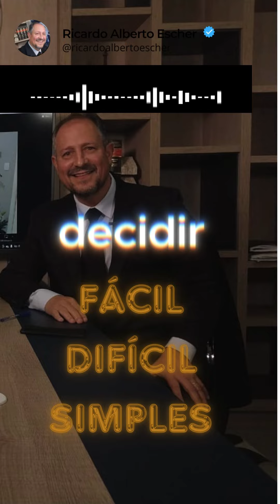FACIL para quem fala, SIMPLES para quem faz todos os dias e DIFICIL para quem não começou ainda.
Vamos falar hoje de coisas fáceis, simples e difíceis:
TIAGO 1:22 diz que: sede praticantes da Palavra e não simplesmente ouvintes, iludindo a vós mesmos.
Assim, podemos dizer que se praticar as coisas serão SIMPLES?
Se você deseja mudar de fase, de nível, de lugar, você tem que pensar sobre isso, que é quando você começa a gerar uma vibração na atmosfera ao seu redor desse desejo, na sequencia você vai começar a atrair as coisas para você, de algumas forma, a frequência vai te elevar.
Como assim?
Você tem que ter experiência, estar se conectando com o que deseja, seu cérebro tem que aceitar isso que pensou como um desejo forte e a vibração ao seu entorno aumentará.
Daí aquela frase: cuidado com o que deseja!
A frequência é um receptor que capta dados de todos os ambientes. Ela só sobe com dados.
Não pense que só sendo otimista você vai conseguir ter a frequencia certo para possuir os dados que deseja.
O otimista não consegue as coisas porque ele só consegue olhar para frente e ver o lugar que quer ir.
Lembre-se do Poder da Ação que é quando você precisa decidir e agir. Se mirou algo apenas aja e iniciei sua jornada.
Uma das coisas mais importantes que aprendi foi que você tem que AGIR RÁPIDO NAS SUAS EMOÇÕES E DECISÕES.
Vejam o poder da pressão... imaginem uma cenoura e um ovo, se coloca-los sob pressão um vai amolecer e o outro vai endurecer.
Na vida seus resultados vão depender da pressão que será colocada em cada fase.
Seus resultados aparecerão e podem ser pequenos, negativos, forte, mas todos serão resultados de alguma forma. Só entenda que você teve o resultado e continue. Apenas continue.
O resultado vai estruturar a sua vida!
Lembre-se que o campeão mundial dos 100m de corrida é Usain Bolt e ele treina 4 anos para correr 9 segundos.
Todos os dias terá pequenos resultados que serão o que precisa para chegar aonde deseja. E isso vai vir com a constância e sendo resiliente.
Seja um treinador e amplie o conteúdo e sai da zona de conforto.

Feliz é o homem que persevera na provação, porque depois de aprovado receberá a coroa da vida, que Deus prometeu aos que o amam.
Tiago 1:12

Este canal é um Podcast. Terá como base entrevistas com pessoas para tratar das experiências de vida que geraram conhecimento e sabedoria. Já diz em Provérbios de Salomão que a Sabedoria é vizinha do conhecimento. E quem é humilde de coração a recebe.
Me siga no Instagram para Reels e Storys sobre conteúdos diversos de sabedoria.
Link abaixo.

Apresentado por:
🎙 Ricardo Alberto - @ricardoalbertoescher